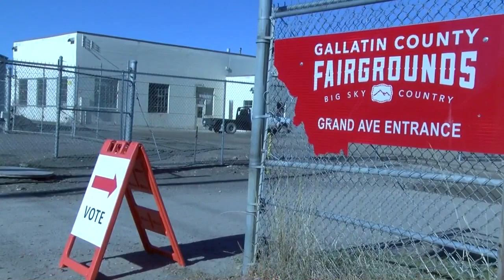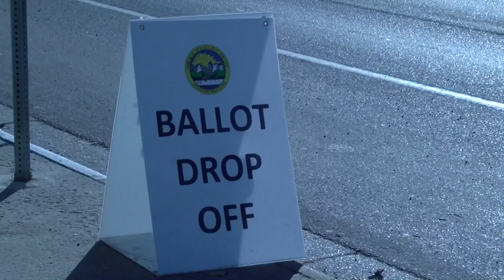Gallatin County's record voter turnout fueled by first-time voters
Long lines awaited first-time voters on Tuesday